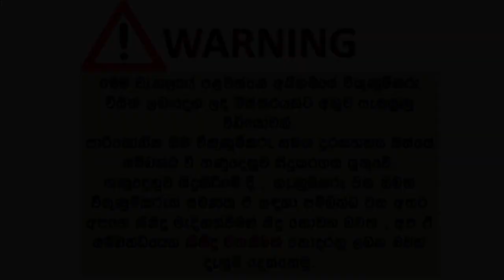ikmn. lk wahana | vehicle for sale in srilanka| Vahana sale srilanka